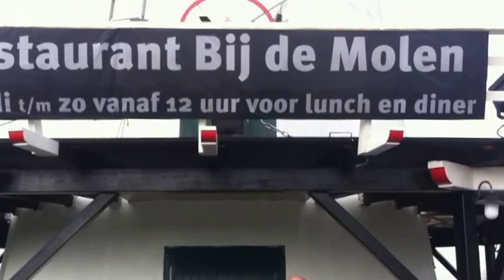Film Hogeland april 2012